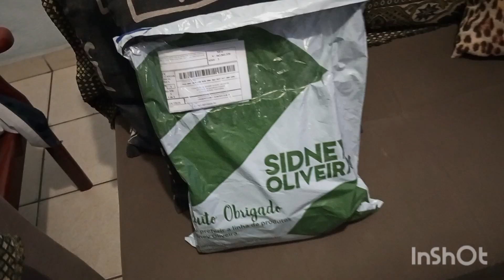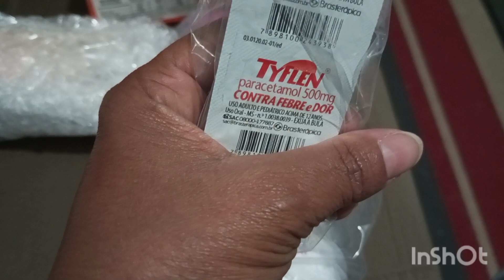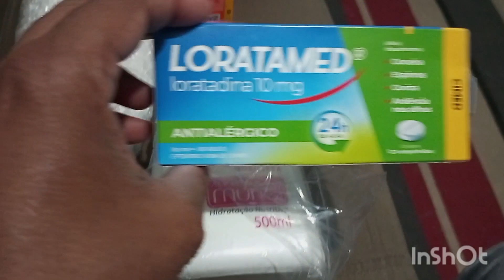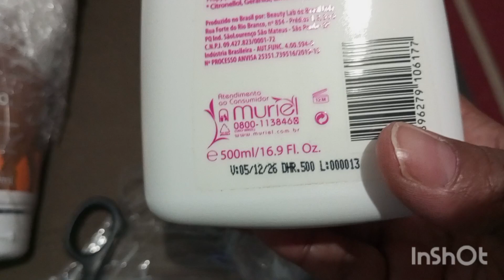Compras 🛍️🛒 de farmácia e perfumaria on-line que chegaram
compras na farmácia produtos de perfumaria e produtos de farmácia, remédios e antialérgico.